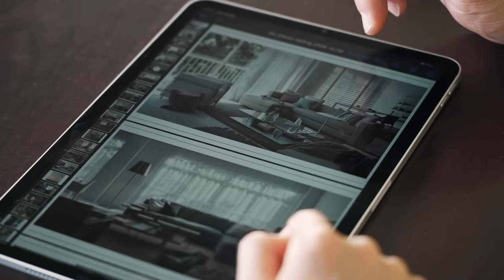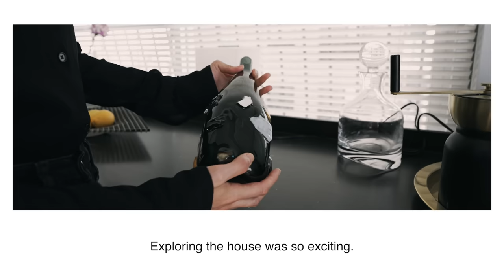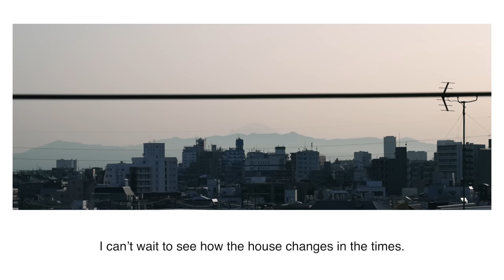【ルームツアー】インテリアスタイリスト守さんのお家。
こんばんは。

みっこのおじゃましますvol.11

今回はインテリアスタイリスト
守真史さんのお宅へ。

インテリアスタイリストならではの物の選び方や置き方。

家にある物全てが素敵で。。

🏠今回のお宅🏠
守 真史さん

【作り方】

1)豚ヒレかたまり肉を常温に戻して、ニンニクスライス、ローズマリー、塩、酒をふっておく

2)熱したフライパンに油をひき、中火で肉の表面に焼き目をつける

3)表面が焼けたら火を少し落として酒をまわしかけてフタをして1〜2分くらい蒸し焼きにする

4)中心まで火が通る前に肉を取り出してアルミホイルで包み、置いておく

5)粗熱が取れたら1センチ幅くらいに切ってお皿に並べる。
大根の千切り、適当な長さに切った水菜を添え、全体にポン酢をかけて出来上がり

使用していた器
mori

🏡みっこのおじゃましますシリーズ🏠